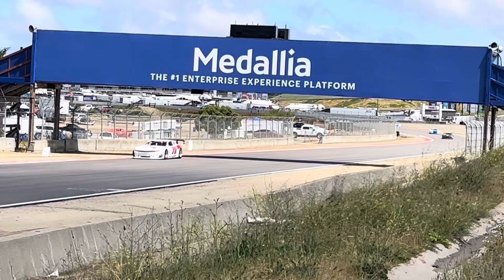May 5, 2024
Laguna Seca SpeedTour Trans Am